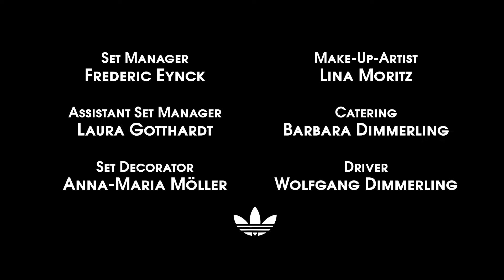Spec Spot für Adidas "Proud as Oskar"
Ein kleiner Spec Spot zu den Adidas Superstars.
Directed by Marvin Dimmerling